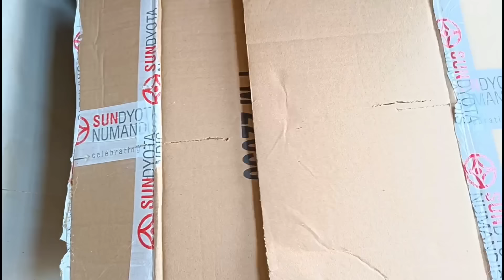Alhamdulillah Azam Ki Khatna Hogai ❤️ Kaisa Raha Pehla Din | 10 Month Baby